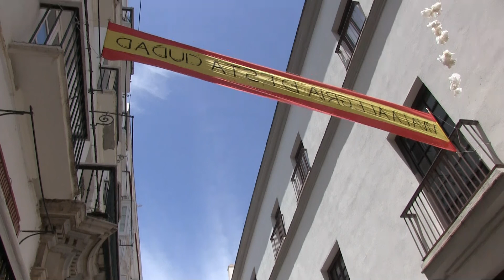Corpus Christi 2017 (Banda de Música Maestro Dueñas)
Traslado de vuelta a Santo Domingo
"Nuestra Señora del Rosario Coronada" Patrona de Cadiz
        Cadiz 18/06/2017